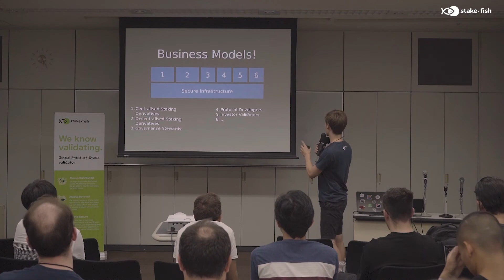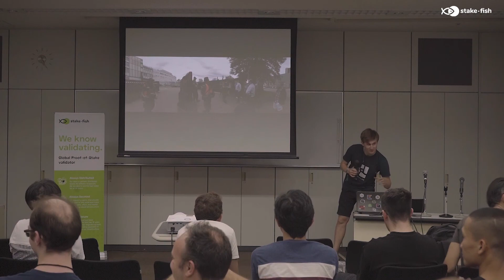Cosmos Community Event - Cryptium Labs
Dear Cosmonauts & friends,
Put the telescope aside and come to see closely some of the most interesting emerging projects in the Cosmos™ ecosystem!

 🔷 Speaker: Adrian Brink (Founder)